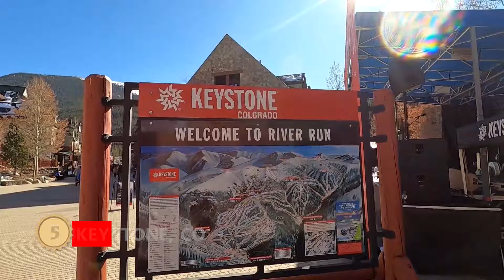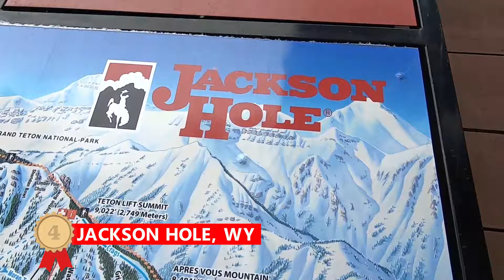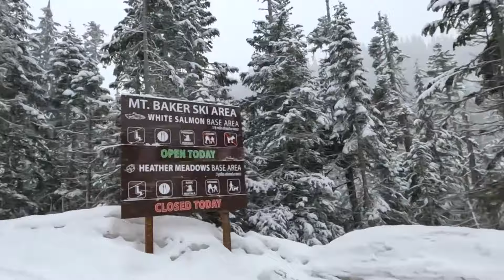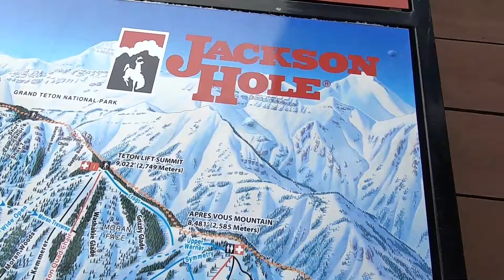10 Best Ski Resorts In North America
In this video I share my picks for ten best ski resorts in North America.